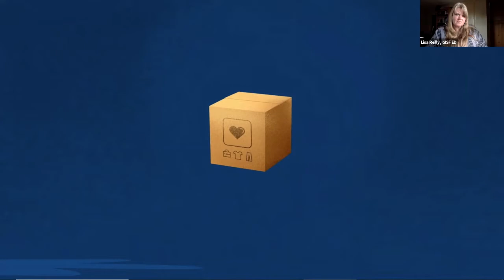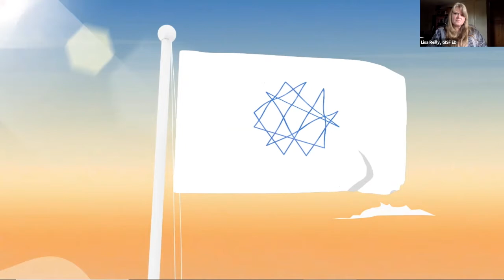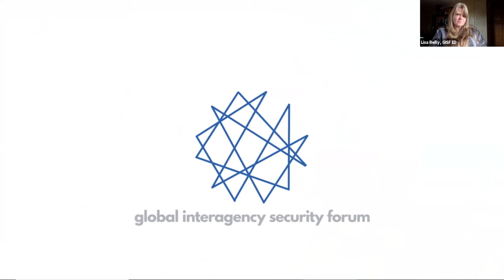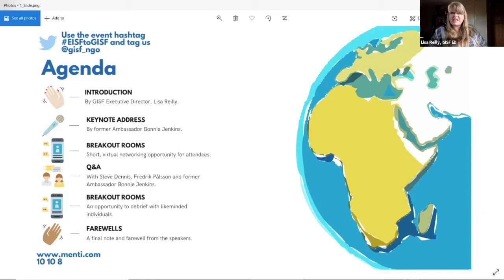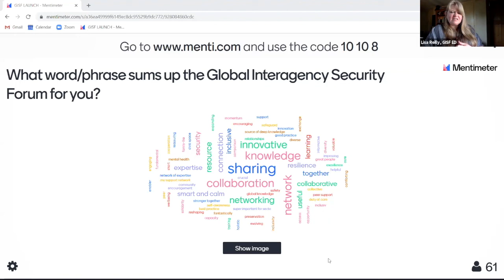GISF Virtual Launch Event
On 9 April 2020, the European Interagency Security Forum (EISF) became the Global Interagency Security Forum (GISF).

On 15 April 2020, we celebrated our relaunch with an interactive event, featuring a keynote speech by Former US Ambassador Bonnie Jenkins and a Q&A with Fredrik Pålsson of the Danish Refugee Council and Steve Dennis, a notable campaigner and aid worker.